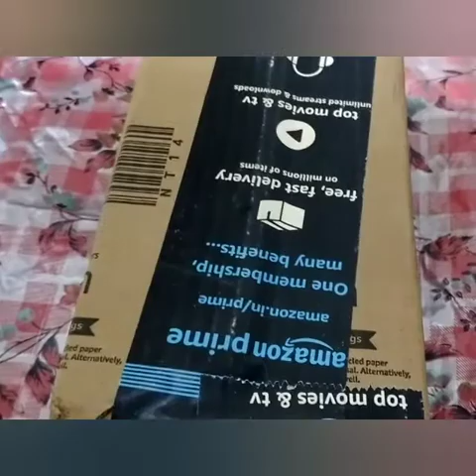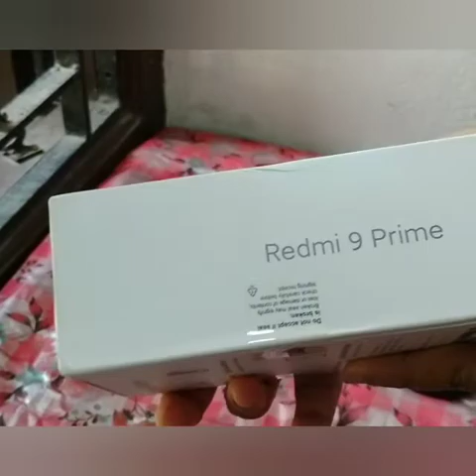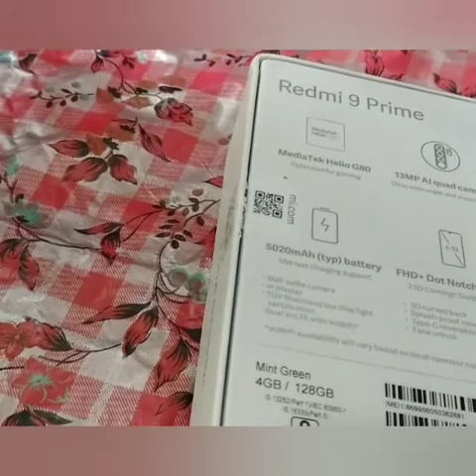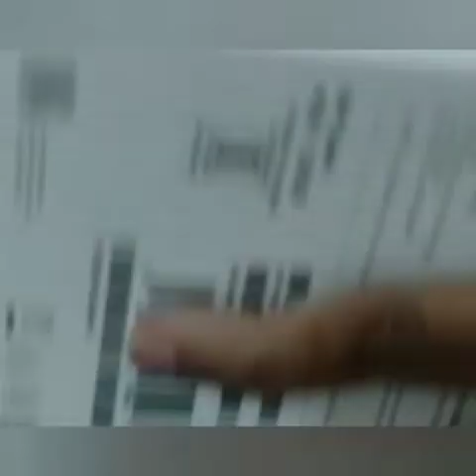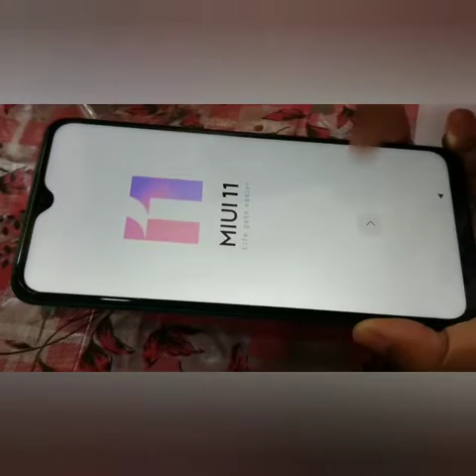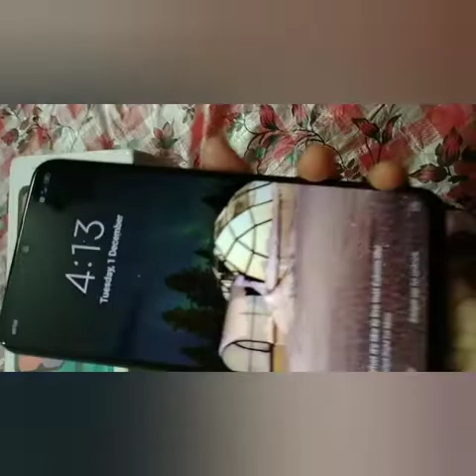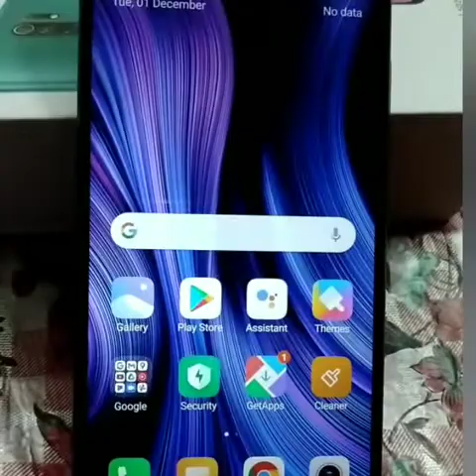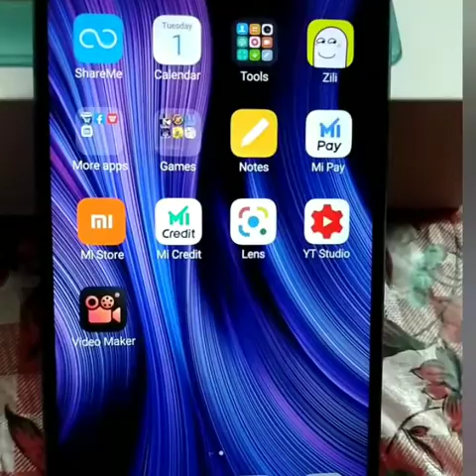Redmi 9 Prime 128GB 4GB Unboxing | Mi Xiomi